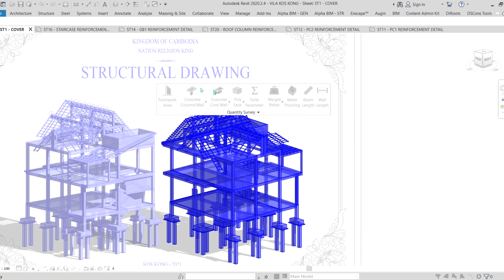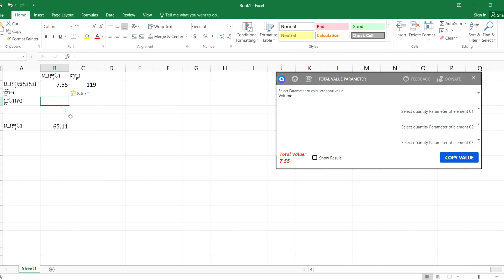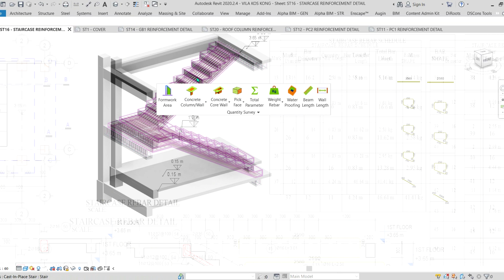Alpha BIM សម្រាប់ QC និងអ្នកប្រើ Revit